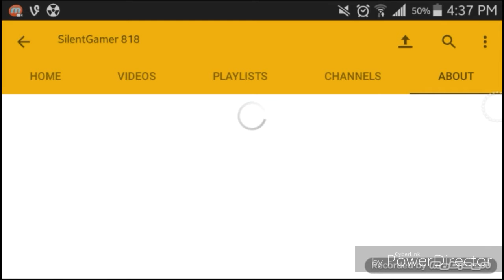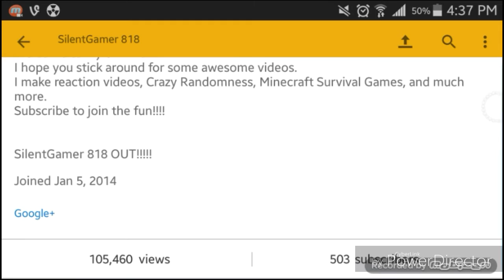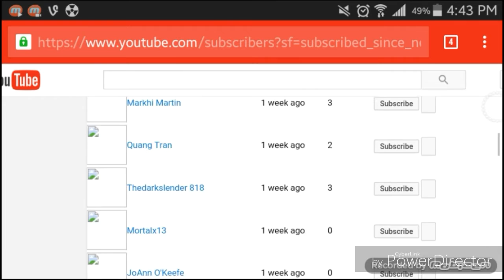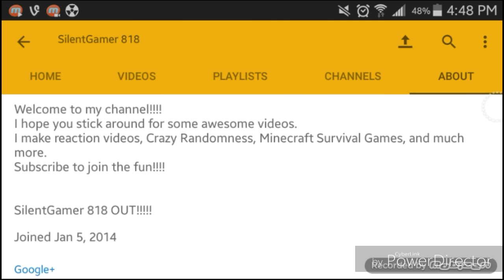Thank You!!!!!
Info📒: THANK YOU!

People👥:

What I record with: Mobizen for Samsung

What I edit with: Powerdirector

What I make my thumbnails: PicArts

Skype: silentgamer818
Kik: silentgamer818